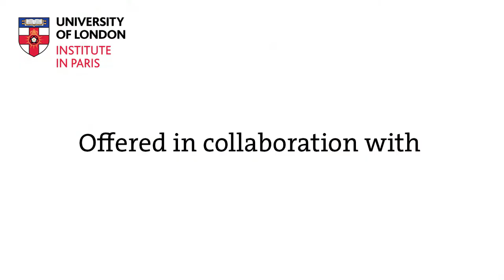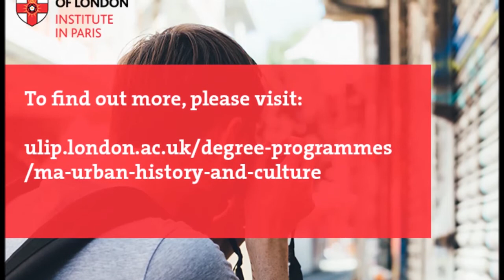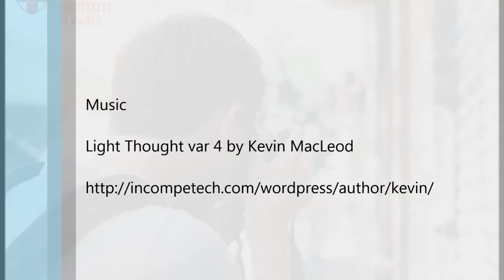MA Urban History and Culture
New for 2017, our MA in Urban History and Culture provides an unparalleled opportunity to study the social, political, cultural and economic development of two great world cities: Paris and London. It is offered in collaboration with Queen Mary University of London's (QMUL) School of History and School of Geography.

Ahead of welcoming the first cohort of postgraduate students onto our new MA Urban History and Culture London in September, we talked to Director of Graduate Studies and Research about the course content, the academic staff involved, and just how the unique approach of this dual-centre course will train students to undertake pioneering research in the field of urban studies.

To find out more about the programme, visit:

ulip.london.ac.uk/degree-programmes/ma-urban-history-and-culture